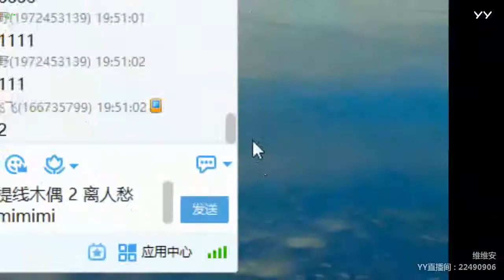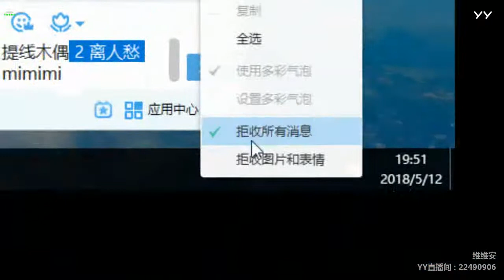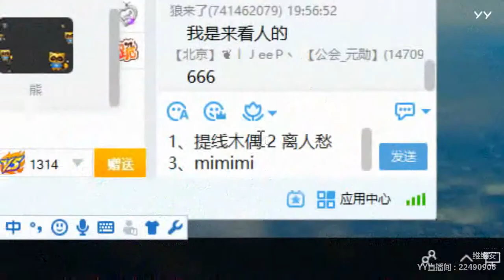YY LIVE 燃舞蹈 维维安 - 《燃舞蹈》（Artists・Sing・Music・Dance・Instrument・Talent Shows・DJ・KPOP・Remix・LIVE)